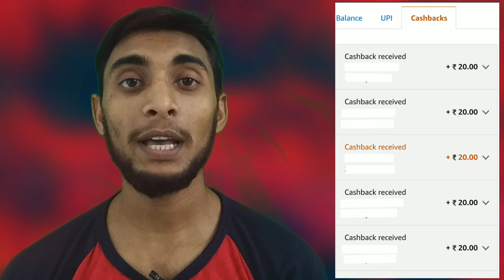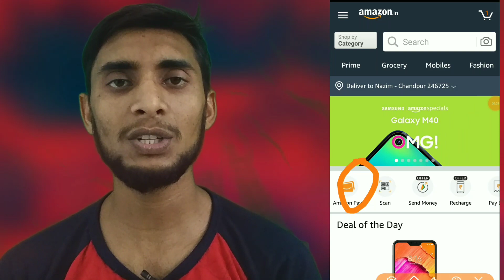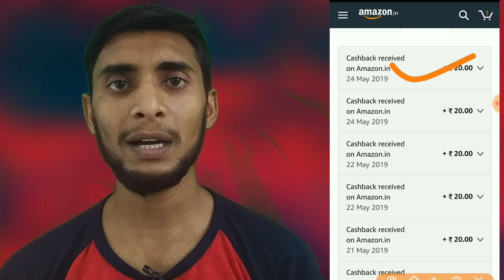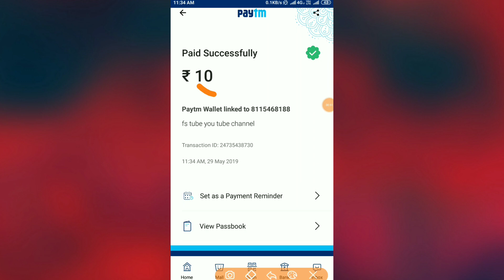Paytm New Promocode Offer Today | ₹100 For All Users | New Paytm Cashback Offer